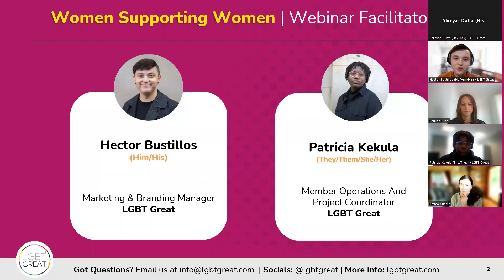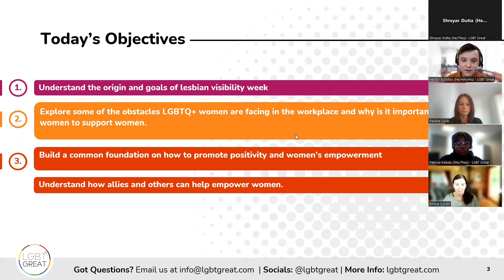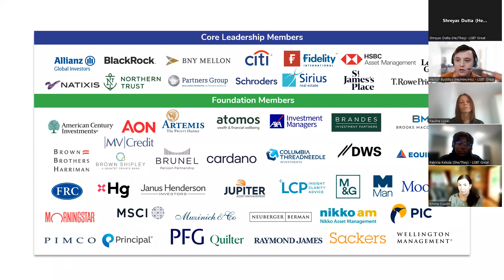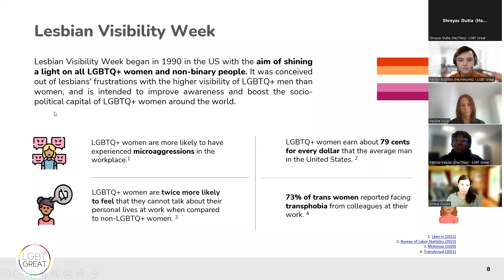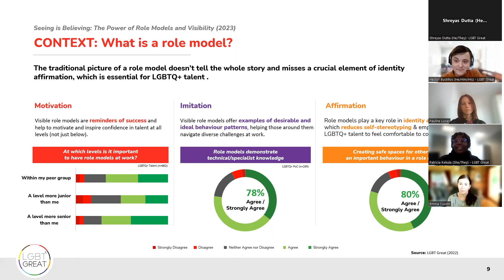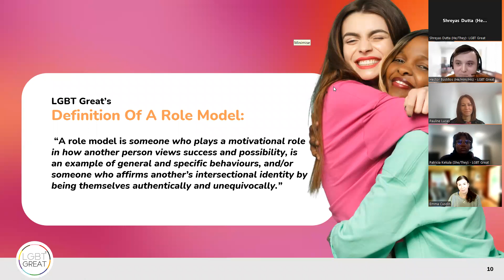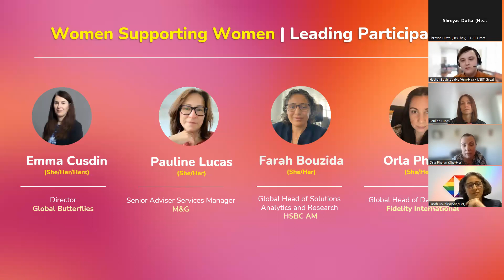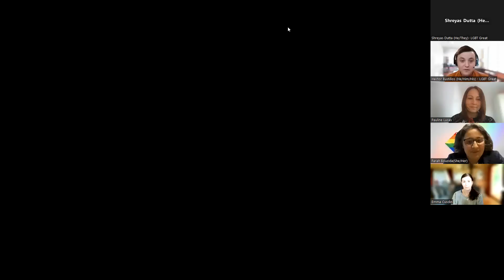Women Supporting Women: LGBTQ+ Women in the Workplace | LGBT Great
Join us online for an open dialogue on how women can support each other no matter their sexuality or gender.

About the Webinar:
It is lesbian visibility week, and we want to bring awareness on how women can support other women in the workplace, especially women who identify as LGBTQ+.

The Goal of this Webinar:
To share the perspectives, experiences, and advice of women within the financial services industry with other women and create a safe space for conversation. Our speakers will share how to effectively support women in the workplace, tips, and advice on how to promote positivity and female empowerment.

Talking Points:
1. What do we mean by women supporting women in the workplace?
2. Why is it important for women to support other women?
3. What are the benefits? Especially for LGBTQ+ women.
4. How to build a common foundation and promote positivity and the empowerment of women.
5. The obstacles that women and LGBTQ+ women face in the workplace.
6. Areas in the workplace where women need the most support.
7. Tips for women by women on how to support one another in the workplace and beyond.

Speakers:  Pauline Lucas, Emma Cusdin , Orla Phelan and Farah Bouzida